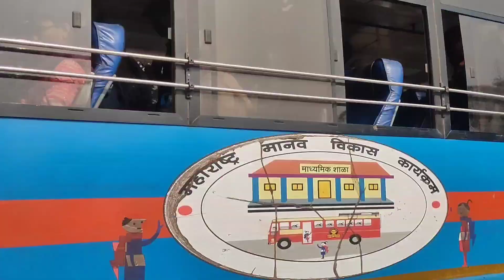#12 Excited to go for nagpur